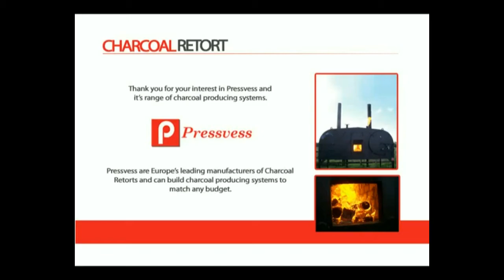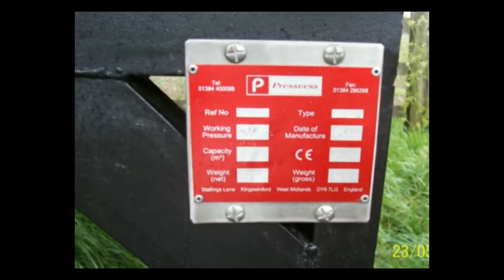13 0 CHARCOAL KILN 13